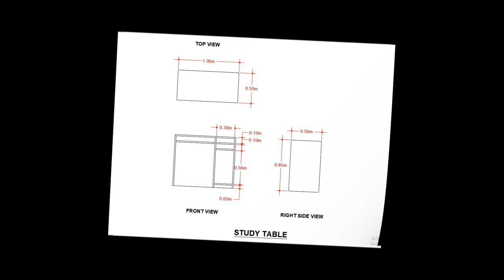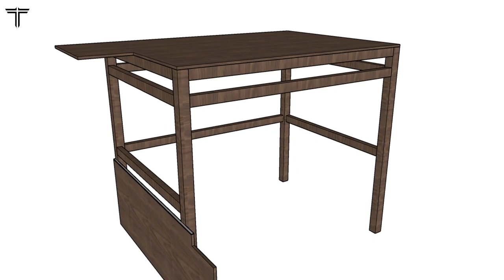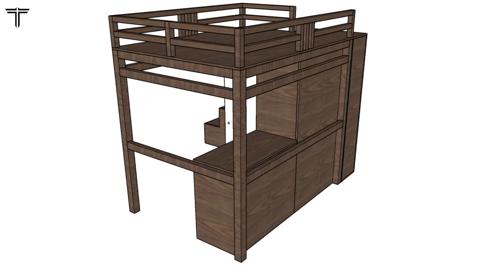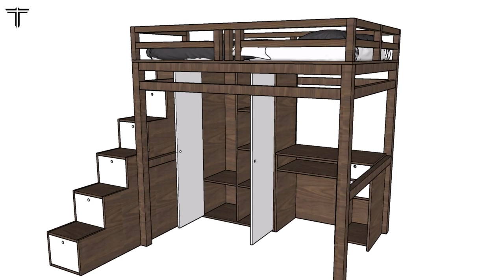Design #5: Loft bed with dresser and study table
basic bed design with extra storage, shoe rack, dresser, and a study table